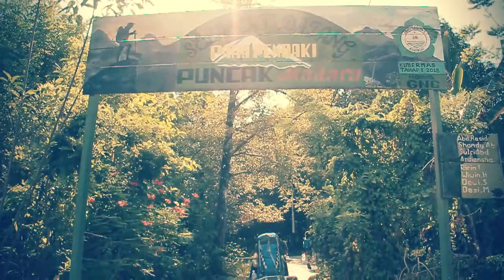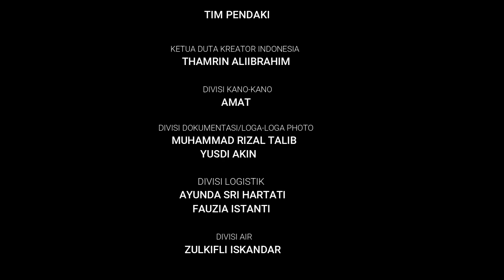MENDAKI GUNUNG PULAU MAITARA - GUNUNG SERIBU RUPIAH DI TIDORE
duta kreator indonesia melakukan pendakian puncak maitara pada hari sabtu, 16 Desember 2019. Pendakian ini dalam rangka untuk melakukan survei awal tim Duta Kreator Indonesia untuk menyongsong Sail Tidore 2021. maitara sebagai pulau yang nantinya akan menjadi pusat ekonomi dalam bidang pariwisata.